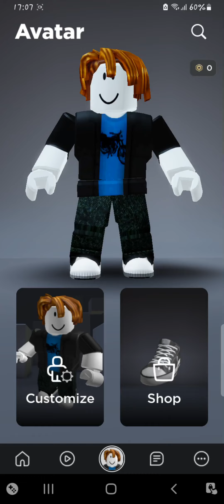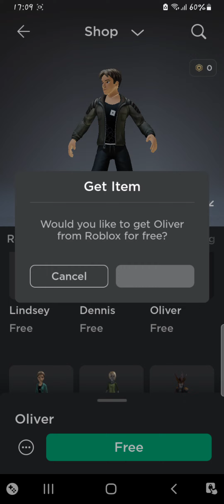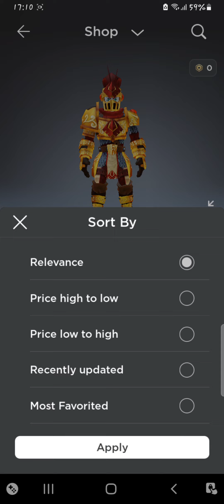[Shop] Get all these 19 free bundles (Roblox)